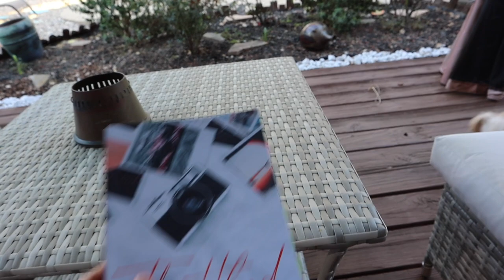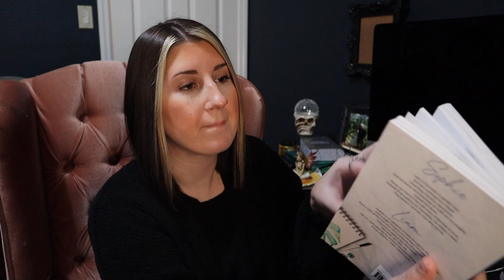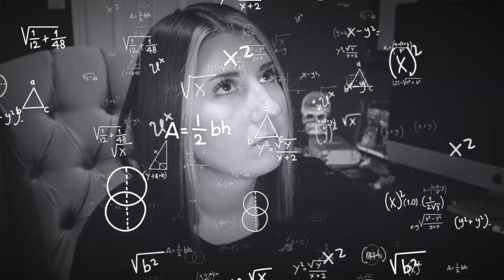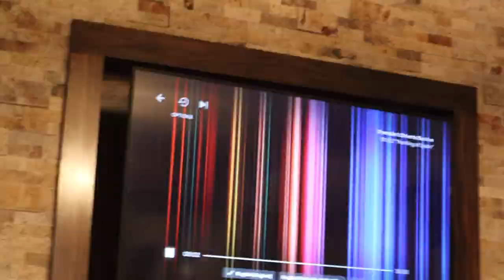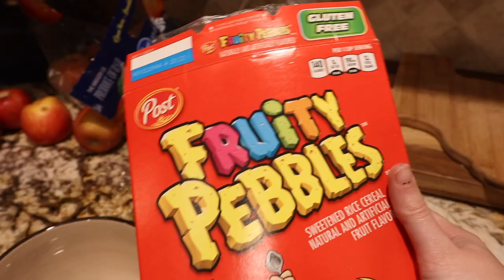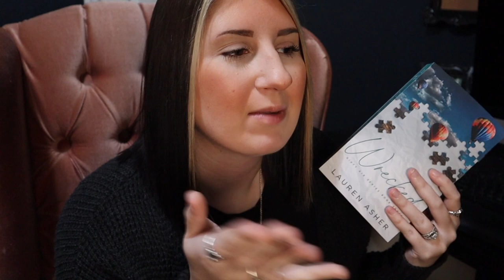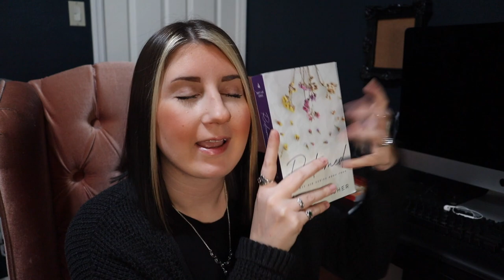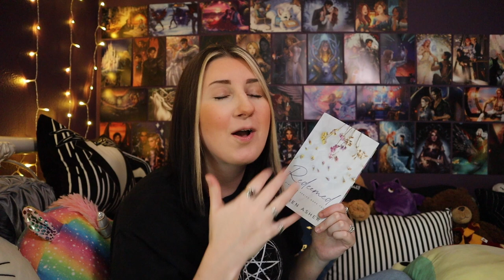'dirty air' series by lauren asher ★ reading vlog ★ throttled, collided, wrecked, & redeemed 🏎💨